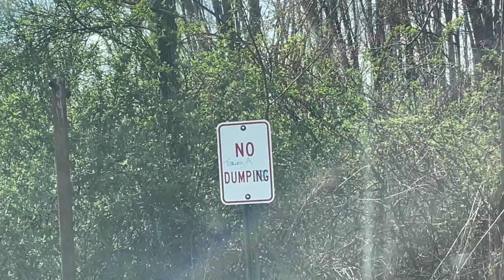Fishing & Pizza From The FREWSBURGER!!! (Frewsburg,NY!)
In this vlog we went fishing in Frewsburg, New York! We also stopped at the Frewsburger and picked up a Chicken Gold Pizza!! It was honestly delicious so thanks to our friend Sam for suggesting that we try one. If you'd like to grab a slice of it for yourself its located at 11 W Main St, Frewsburg, NY. We definitely plan on coming back here in the future to try more of their pizzas.

We stopped at a pull over spot on the main road that leads you to the town of Frewsburg to go fishing. Sorry we don't remember the name of it but you can easily find it if you're on the main drag lol. When you first get there you have to take a trail to actually get to the creek but eventually you will find the water. It's a quiet area submerged right in nature and a great area for a picnic! It was one of our first trips out fishing this year, so we weren't sure what to expect. But overall we did have a fun time just going out there and finding a new fishing spot! We also plan to return here when it gets closer to summer so we can try it out again. We can tell a lot of people go fishing here so it must be a decent spot in better weather conditions.